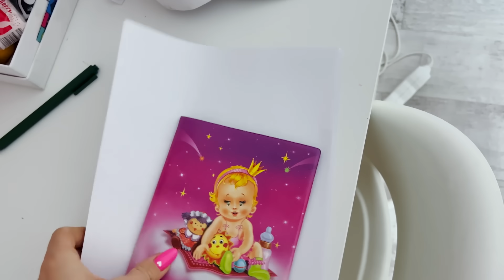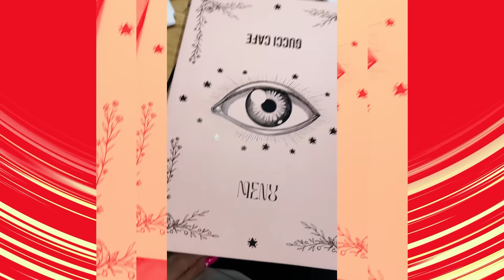ЗАБОЛЕЛА В ЛАГЕРЕ // EVA mash